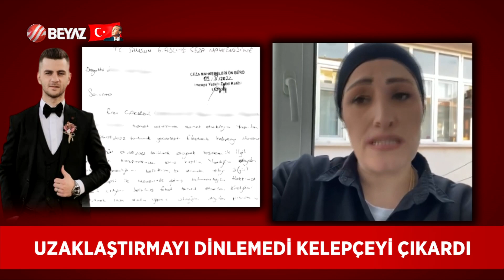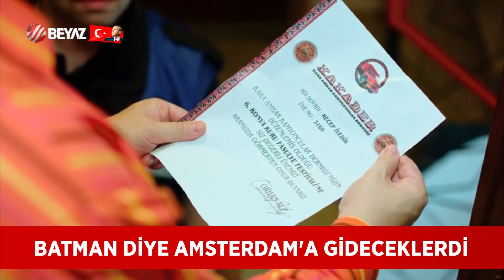BEYAZ HABER 20 KASIM 2023